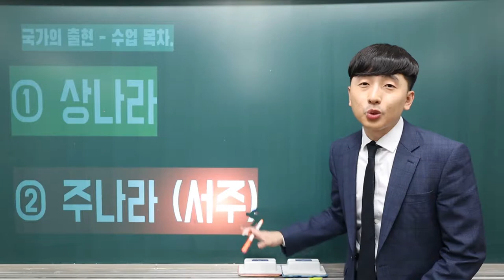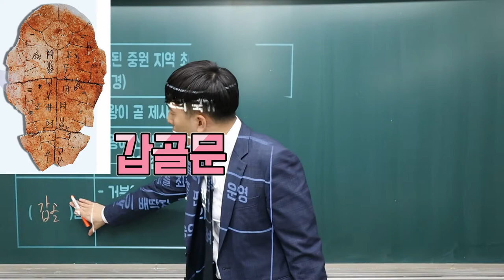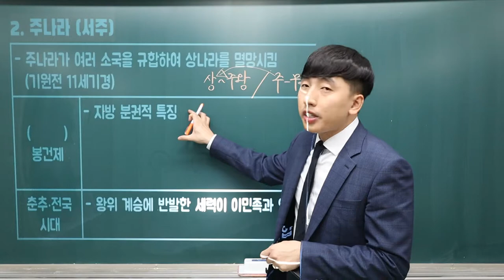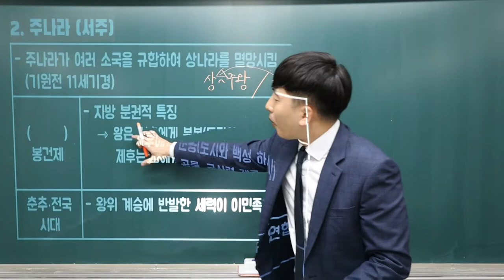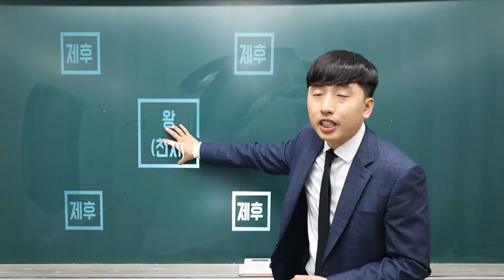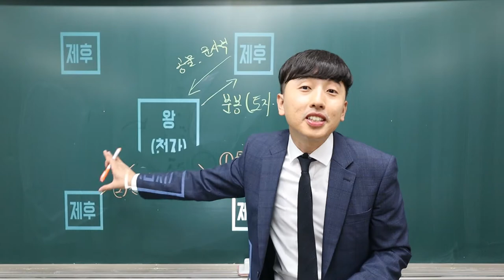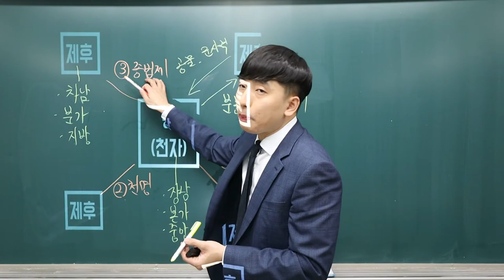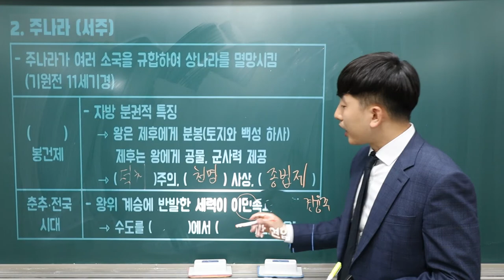동아시아사 #3 - 국가의 출현(New)